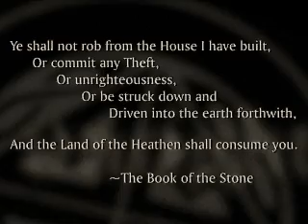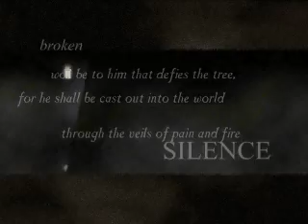Thief: The Dark Project - Alpha Version Intro (English)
Here is the Early Version of the Thief 1 Intro. It looks very simliar to the final version and has the follow differences:
-The Text in the Beginn has not the Final font and is smaller.
-In the End there was only the "The Dark Project" text without the Thief above. The "Dark Project" is the german logo without any effects.

Don't ask for gameplays, cause this is the only thing I found!